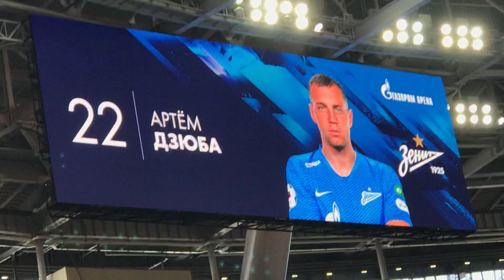Зенит 4:2 Крылья Советов – Гол Дзюбы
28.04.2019г. Чемпионат России по футболу 2018/2019, 26-й тур